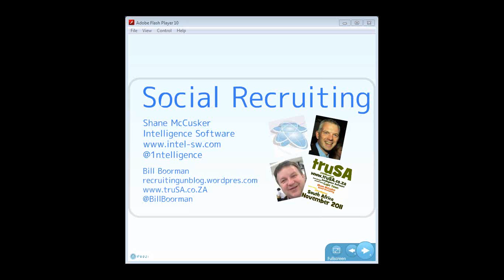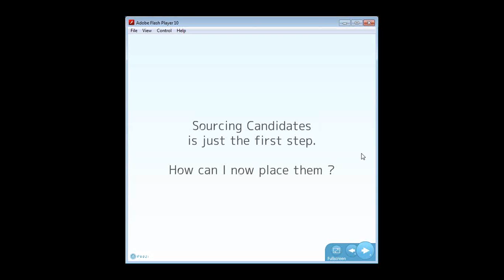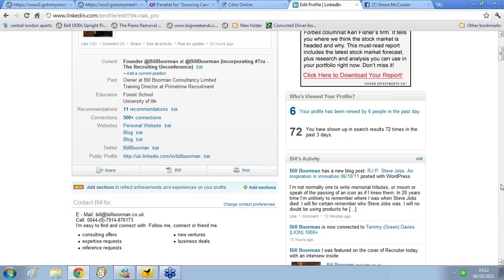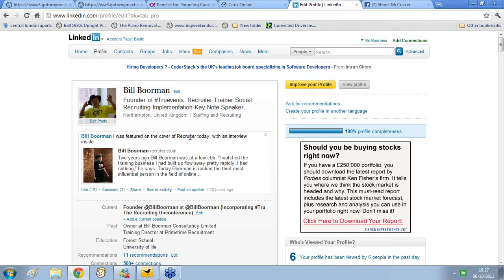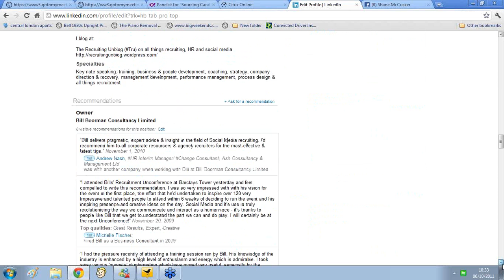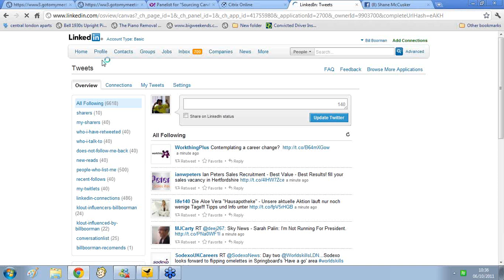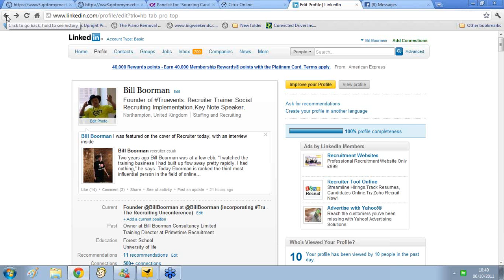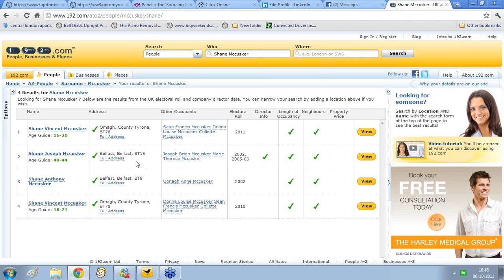Engaging Candidates through Social Networks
Bill Boorman talks to Shane McCusker of Intelligence Software about ways to engage candidates. It is not enough to simply identify a person who is right for a job, the challenge is now to sell them the vacancy in a way that they will be interested in considering it.